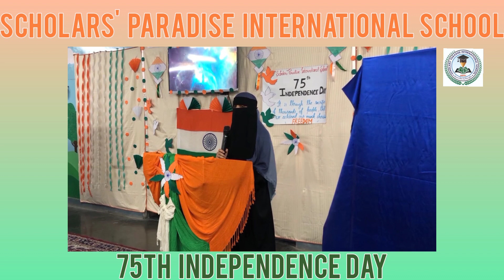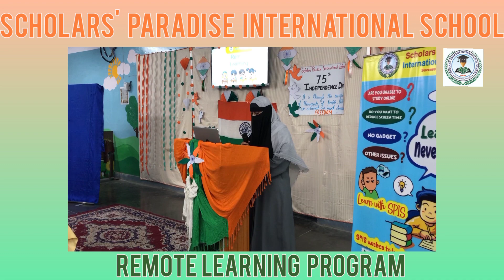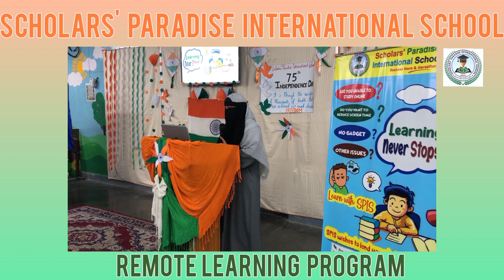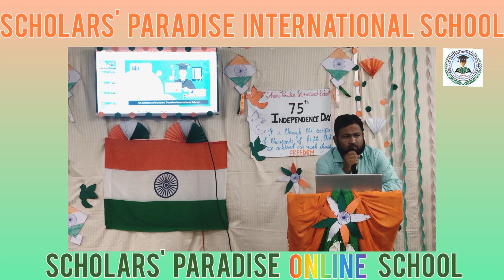15th Aug Celebration and Launching of new projects at SPI SCHOOL